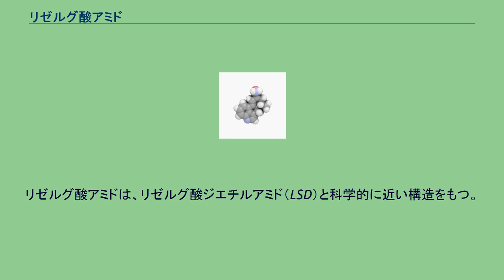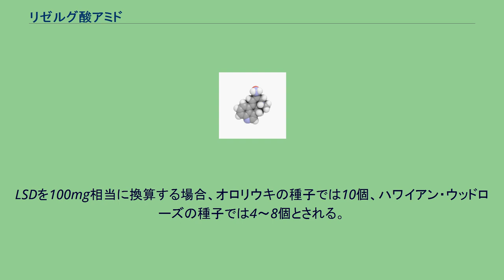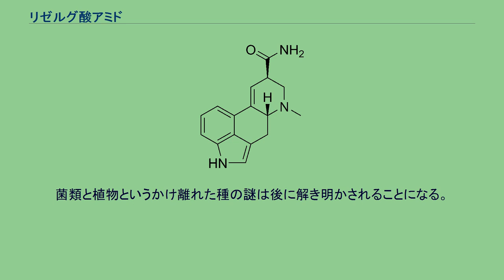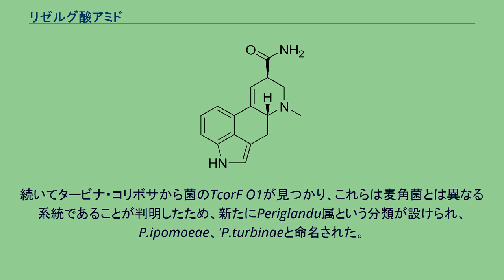リゼルグ酸アミド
リゼルグ酸アミド（リゼルグさんアミド、d-lysergic acid amide:略称LSA）は、アルカロイドの一種で、向精神作用をもつ幻覚剤の一つである。
エルジン(Ergine)とも呼ばれる。
リゼルグ酸アミドは、リゼルグ酸ジエチルアミド（LSD）と科学的に近い構造をもつ。
向精神薬としての効力は、LSDの5～10％である。
LSAは、LSDを合成したことで有名な科学者のアルバート・ホフマンが1930年代に行ったLSDを合成する研究の際に合成していた物質である。
LSAは、南メキシコの原住民が儀式に使用するリベア・コリボサ(タービナ・コリボサまたはスネーク・プラント)という学名のヒルガオの種子に含まれ、この種子はアステカの言葉ではオロリウキと呼ばれる。
LSAは、1959年にアルバート・ホフマンによってオロリウキから分離された。
ホフマンによれば、専門的な化学者でなくとも容易に合成できるものである。
ほかのヒルガオでは、俗にハワイアン・ベイビーウッドローズと呼ばれるギンヨウアサガオ（オオバアサガオ）にも含まれている。
ソライロアサガオにも含まれ、ヘブンリー・ブルー、パーリー・ゲート、フライング・ソーサーといった品種に含まれている。
種子を粉末にして飲料に混ぜて飲むことでLSDと同様の体験が起こるが、副作用として吐き気や下痢を伴う。
LSDを100mg相当に換算する場合、オロリウキの種子では10個、ハワイアン・ウッドローズの種子では4～8個とされる。
また、LSAは地中海のエレウシス周辺の池に生息する麦角菌にも含まれ、1960年にホフマンがオーストラリアのシドニーで開催された国際純正・応用化学連合(IUPAC)でこの発見について発表した際には、原始的な菌種と植物というかけ離れた科に含まれることから、はじめはその発表が信用されなかったという経緯がある。
菌類と植物というかけ離れた種の謎は後に解き明かされることになる。
1992年12月号の『ディスカバー』誌にて、アメリカ大陸に原生する雑草のAchnatherum robustum（スリーピー・グラス）からもリゼルグ酸アミドは発見されたことが記され、この植物に共生する菌がリゼルグ酸アミドを産生し、共に進化してきたために種子の状態から菌は共生している。
また2000年代にはIpomoea asarifoliaの葉の分泌腺に生息する lasaF 13 と命名された菌類が、トリプトファンをプレニル化させる触媒となるジメチルアリル・トリプトファン合成酵素のための遺伝子に似たものを持っており、麦角アルカロイドを合成しており、また、この菌は種子に潜んで伝搬されていることが判明した。
続いてタービナ・コリボサから菌のTcorF O1が見つかり、これらは麦角菌とは異なる系統であることが判明したため、新たにPeriglandu属という分類が設けられ、P.ipomoeae、'P.turbinaeと命名された。